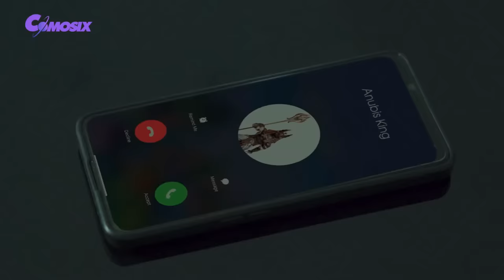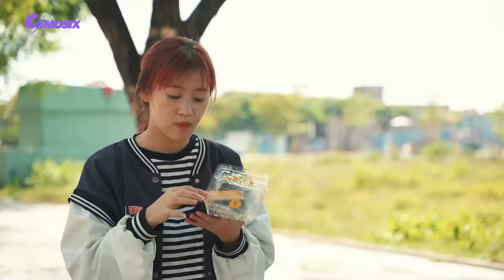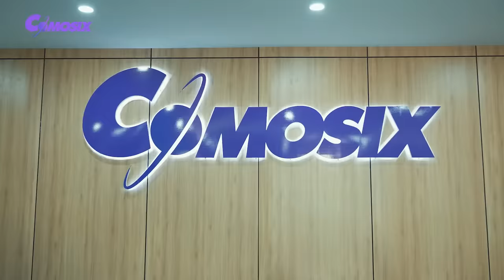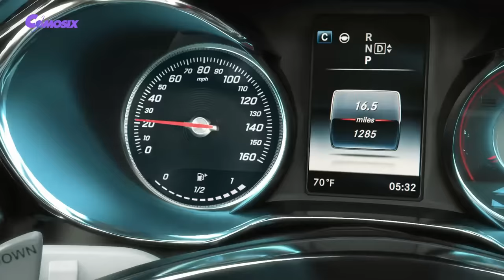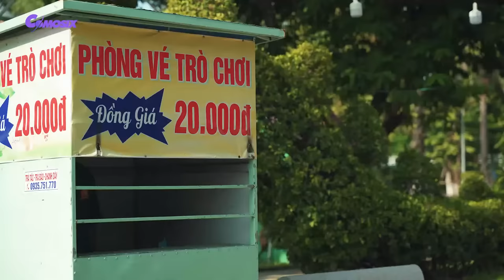Transformers: The Last Knight - Bumblebeee vs Iron Man Full Movie | Paramount Pictures [HD]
Unleash your imagination with the mesmerizing world of Comosix Channel!

🎬 Are you ready to be spellbound? Brace yourself for an exhilarating cinematic experience! Indulge in a plethora of captivating movies by visiting It's not just a movie; it's a universe waiting to be explored.

🚀 At the heart of Comosix Channel lies a symphony of VFX mastery and the timeless allure of superheroes. Behold the marvels of futuristic transformers in awe-inspiring Transformer movies. From the thunderous might of the Hulk to the calculated supremacy of Lord Thanos, from the iconic Optimus Prime to the lovable Bumblebee, and the genius of Iron Man – our channel is a tribute to these legendary icons.

💖 Allow us to be your oasis of joy, a sanctuary that melts away the stress of your daily grind. Let the ethereal VFX content sweep you away into a realm where the impossible becomes possible, where dreams come alive pixel by pixel.

⚔️ We're here to spark your imagination, not to incite mimicry. Our content boasts the pinnacle of VFX technology, showcasing mesmerizing visual effects and thrilling fight scenes. But remember, these are the works of skilled professionals, and we don't endorse replicating any character's actions.

🔔 Don't miss a single moment of our extraordinary creations! Each frame we present is a testament to our dedication to delivering uniqueness that resonates.